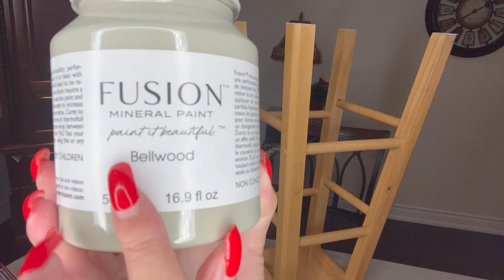How To DIY An Old Barstool || Barstool transformation Using Fusion Paint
Welcome my friends, I hope you are all doing great!

I'm happy to share with you my newest video "How To DIY An Old Barstool || Barstool transformation Using Fusion Paint "

I love reading your comments, ..Let me know what you think. about it!!
As always a BIG thank you for your amazing support!!

Below is my authentic and Inspired Mackenzie Childs Video Playlist if you wish to watch it.

Don't forget to check out my video playlists below for many more inspired pieces:

All thoughts/opinions and creations are my own or  have been inspired based on my experiences and love for fashion, travel, decor and life. This video is not intended to credit (unless stated) or discredit any other artist, fashion house, designer or fellow Youtuber
You must always do your own research.